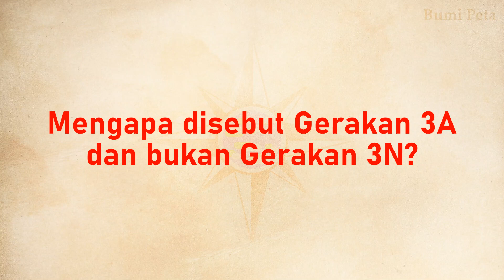Mengapa Gerakan 3A Diawali dengan Huruf N?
Nippon Cahaya Asia
Nippon Pelindung Asia
Nippon Pemimpin Asia

Ketiga kalimat tersebut merupakan isi dari Gerakan 3A. Tapi, mengapa ketiganya dimulai dari huruf N?